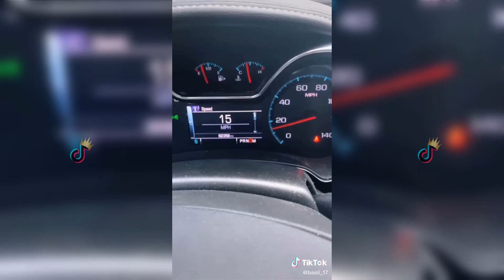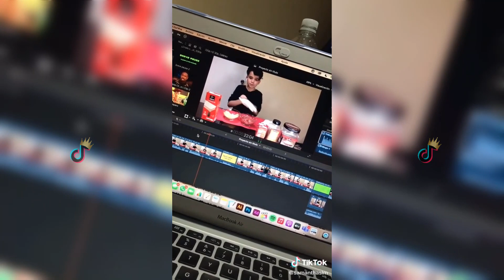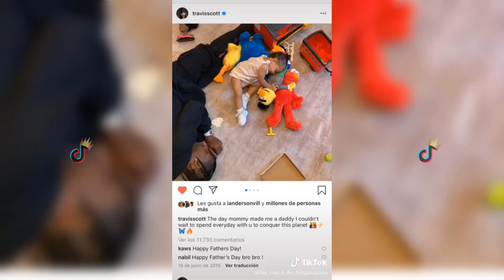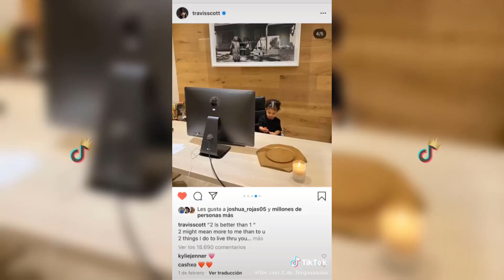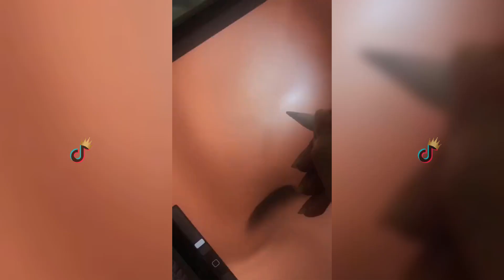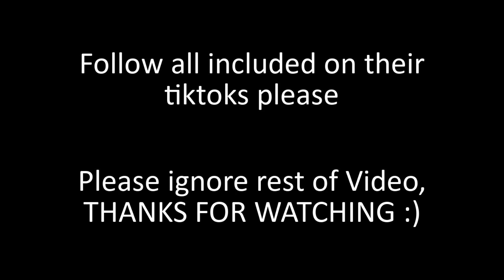TikToks ONLY Mexicans Will Understand #2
Enjoy todays new video full of Travel Tips, Funny Videos in Travel TikTok Compilation!